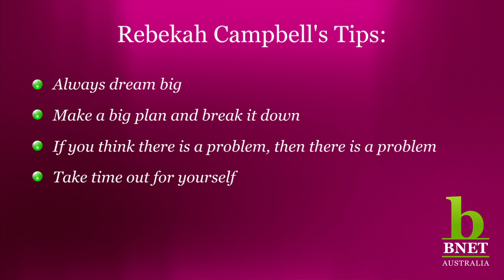In Her Shoes: Rebekah Campbell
Suzi Dafnis speaks with Rebekah Campbell of Posse.com about a new model for recruiting people to do your marketing for you. Rebekah also explains some of her charitable ventures.